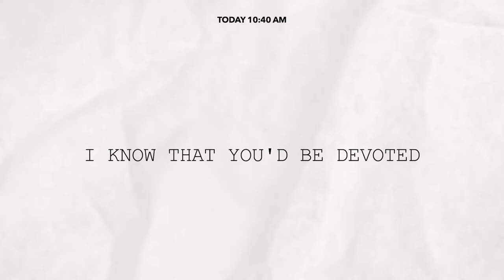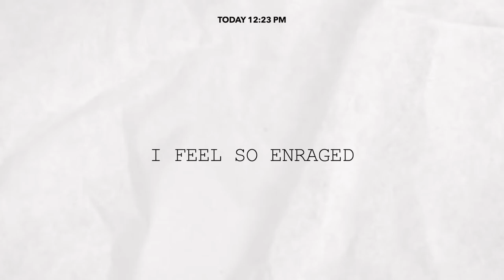Goodfeelsbad - WYTG (feat. Inno) [Official Lyric Video]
Goodfeelsbad is a collective of artist. No one is perfect. You can only try to be. "WYTG" is their first single showcasing what is to come. Each member brings their own skill to the table. From light to dark, there's a balance. We represent you.

Artist in song (from order in song):
Max Vibes | Lil Toaster | 7Grand | Q

Produced by Inno
Edited by Inno